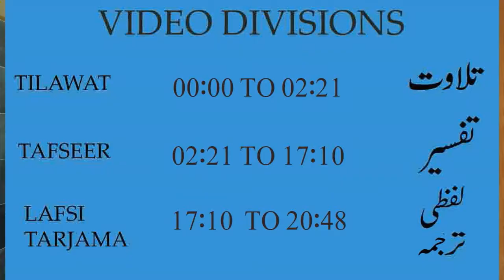SURAH AL AN'AM AYAT NO. 145 To 150